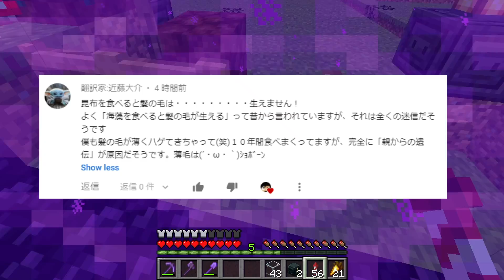【カズクラ2020】一攫千金ねらってあみだくじにチャレンジ！！ PART308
まいかです。

あみだくじ久しくやってないな。

残り物には福があると最後に選ばせてもらうことも多いですが
考えようによっては
それしか残ってなかったし
自分の意思では選んでないから
結果何が会っても自分のせいではない
って思っちゃう逃げでもあるのかなって
そんなひねくれた考えに至りました(笑)

攻めの姿勢が足りん！！
喝っっっ！！！！！！

〒107-6228
カズさん宛